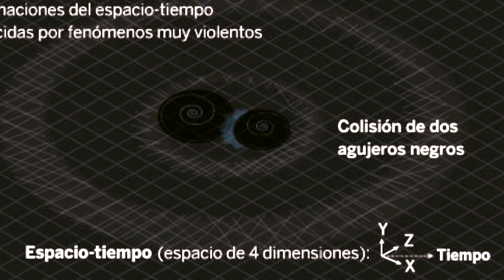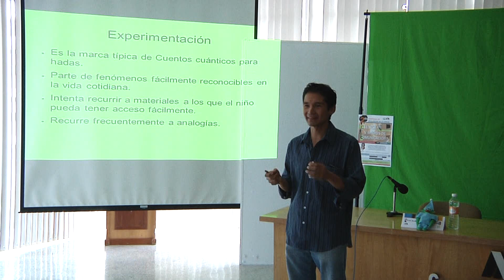V SIMPOSIO DE DIVULGACIÓN UAM IZTAPALAPA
V SIMPOSIO DE DIVULGACIÓN, CIENCIA Y MEDIOS DE COMUNICACIÓN UAM IZTAPALAPA
DEL 5 AL 9 DE MARZO 2018